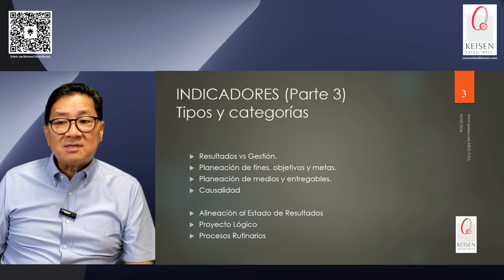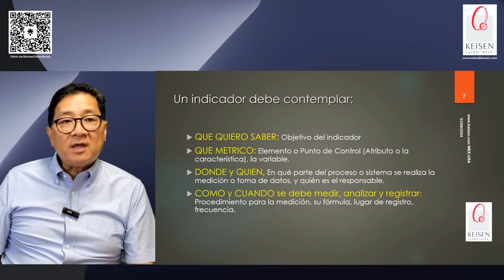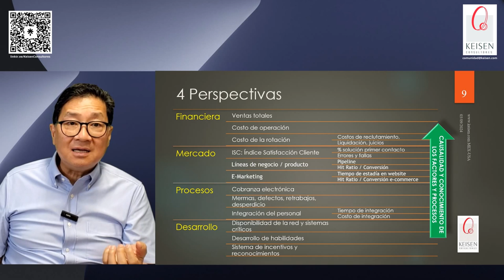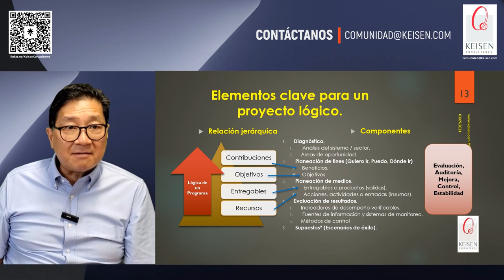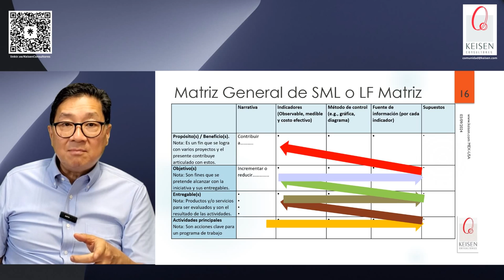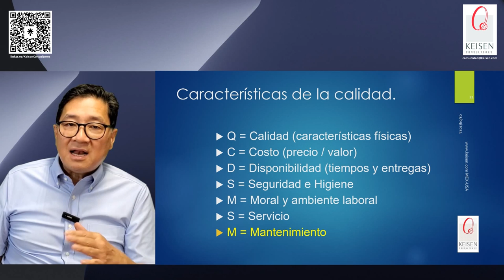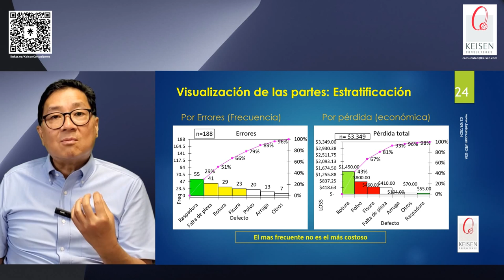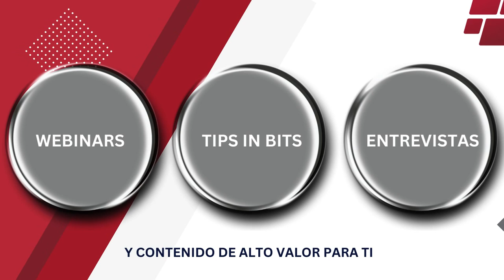175 - Básicos y Tipos de Indicadores KPI (Parte 3)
En la parte 2 de básicos y tipos de indicadores hablamos sobre la taxonomía de los KPI y la manera de agruparlos para cumplir con ellos, te invitamos a ver nuestro webinar en nuestro canal de YouTube. En esta parte 3 de Básicos y tipos de Indicadores hablaremos sobre los tipos 5, 6 y 7 de KPI que puedes clasificar para cumplir con los objetivos de tu organización: El tipo 5 es el impacto de los KPI en el estado de resultados (finanzas), sin importar si la empresa es privada o de sociedad civil, el tipo 6 son los KPI de proyecto lógico y las metodologías que se utilizan para el propósito y objetivo de las acciones a cumplir en el cronograma y el tipo 7 de KPI los definimos como de rutina diaria, los KPI que todos hacemos durante la jornada laboral y que pueden ayudarnos a tomar decisiones valiosas. Como cada webinar te daremos tips para su implementación y gestión.